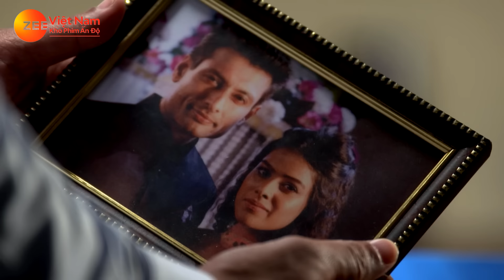Chàng Rể Hoàn Hảo - Tập 229 | Phim Truyền Hình Ấn Độ Hay Nhất 2024 Lồng Tiếng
Nội dung:  là câu chuyện về Siddharth Khurana (Sid), một ông chủ khách sạn, người đem lòng yêu Roshni, một nhà công tác xã hội. Sid kết hôn với Roshni và về sống chung với gia đình vợ. Mặc dù là chủ của một khách sạn 7 sao, Siddarth vẫn từ bỏ địa vị cao sang của mình và bắt đầu hành trình hàn gắn những mâu thuẫn giữa Roshni và người mẹ lý tưởng của cô, Durga Devi, được biết đến với cái tên DD. Đây là câu chuyện về một chàng rể đã dành hết tâm trí, sức lực và tình cảm để gắn kết các mối quan hệ.